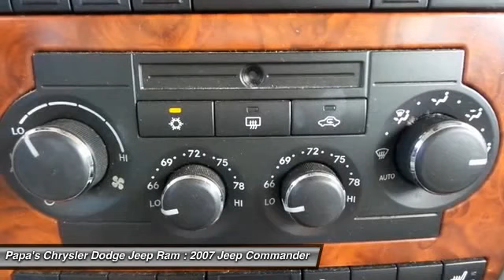2007 Jeep Commander New Britain CT 54101A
2007 Jeep Commander Limited - $15497

585 E. Main St

Red 2007 Jeep Commander with a clean Carfax, leather interior, sunroof, alloy wheels, tow hitch, cab lights, heated seats, 4WD. So few miles means it's like new. In New Britain near Hartford. Gently used. Imagine yourself behind the wheel of this good-looking 2007 Jeep Commander. The quality of this terrific Commander is sure to make it a favorite among our educated buyers. Papa's is CT's #1 Certified Volume Dealer. Come in and find out why at Papa's our people make the difference and our prices make the deals!